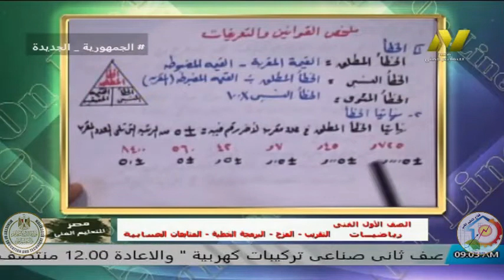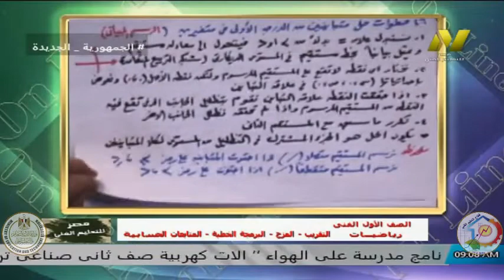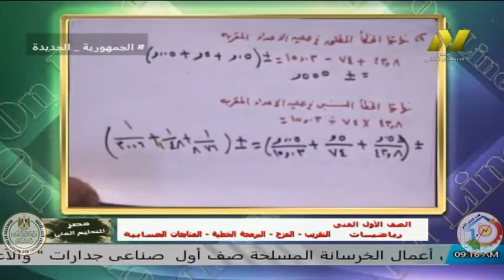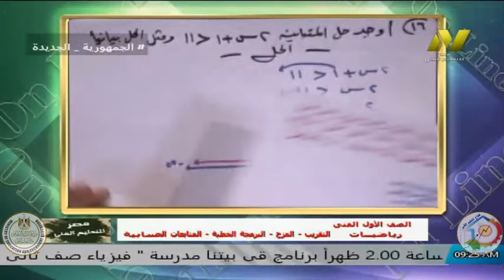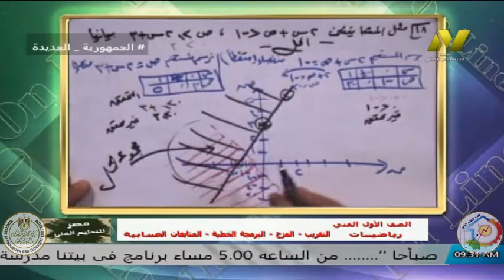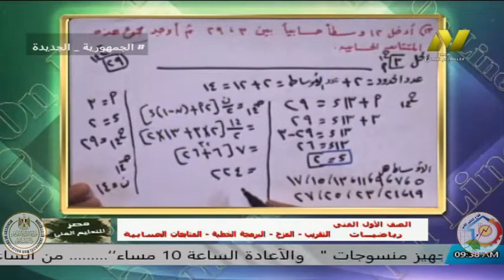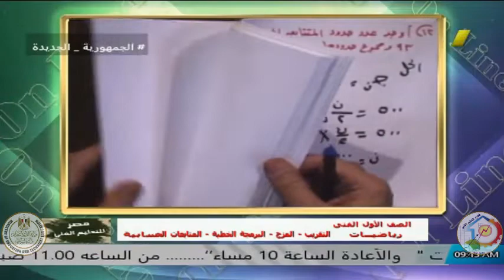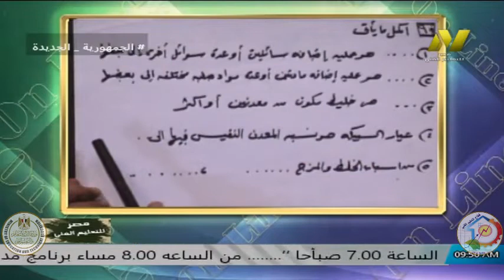الصف الاول تعليم فنى - رياضيات - مراجعه عامه - أ ايمن حسونه